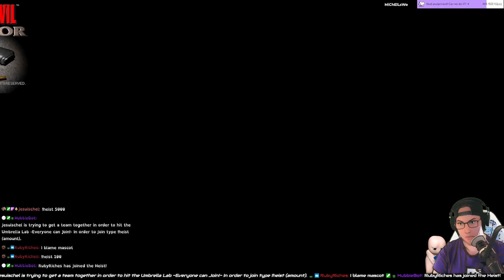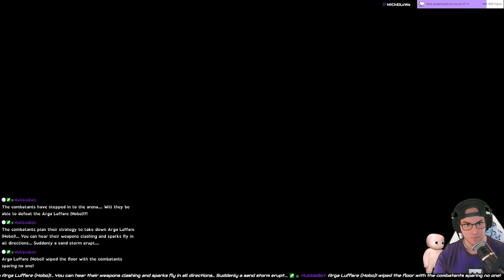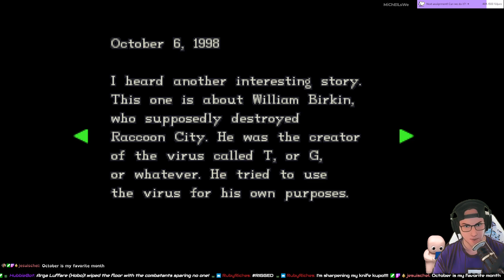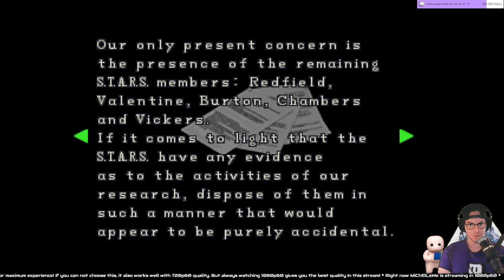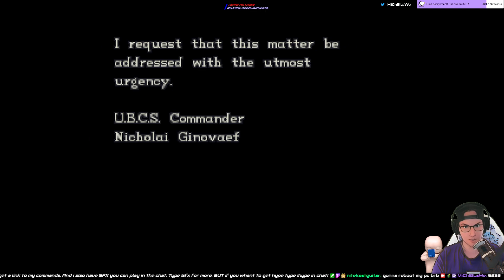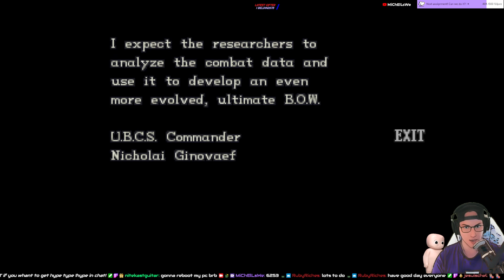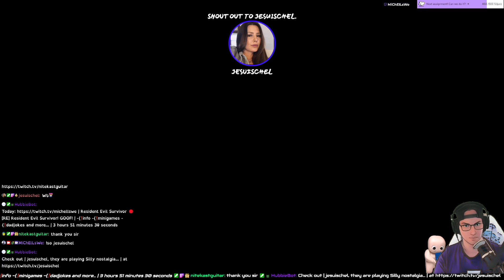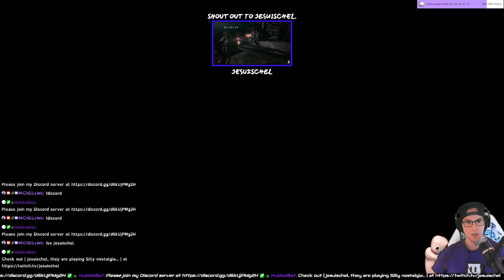VoD | [RE] Resident Evil Survivor Let's go! GOOF!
This is a new VoD from MiChElLsWe on twich
MiChElLsWe is a Swedish Twitch streamer known for speedrunning, no-damage challenge runs, and variety content focusing on horror and retro games. His streams often feature games like Silent Hill, Resident Evil, and other classic horror titles. He also hosts longer streams, including 12-hour indie horror sessions on Saturdays. Some of his most frequently streamed games include Resident Evil Code: Veronica X HD and various Silent Hill titles

MiChElLsWe is recognized within the Twitch community for his dedication to challenge runs and has been building a following since joining Twitch in 2021​ He currently has around 1,700 followers and a total of nearly 4,000 channel views​ You can find his content on his Twitch channel​.
Welcome to my cozy corner of horror here on twitch! Here you will find Silent Hill and Resident Evil No save No Damage runs and speedruns - With Challenge and mods and randomizers. Like RE & SH and much more. | Oh yes I'm swedish but English streams. Welcome in.

Chapters:
0:00:00 Alien: Isolation

More links to my twitch.

HELLO and welcome to MiChElLsWe! I am a Swedish guy who plays games and entertains you in the best way a Swede can! Here you see Horror, Speedruns, and Artificial and Retro games! You can find me at -- Watch live